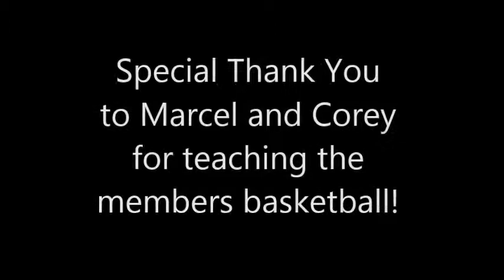Vlog 17 Basketball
One of our goals at The Centre for Dreams is to have our members become respected and dignified members of their community. The most effective way to execute such an initiative is by teaching our members leadership skills. Join Corey-Ann and Marcel as they explain the baskeball program that they put together. Thank you to The Bridge Church for allowing us to use your gym space! Congratulations to all of the members on their success! Beyond The Label at its finest!